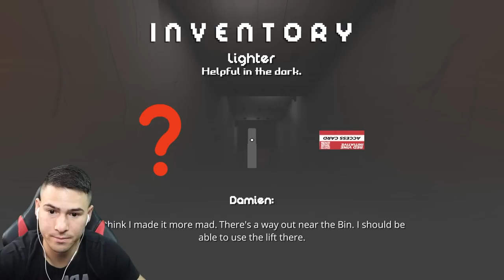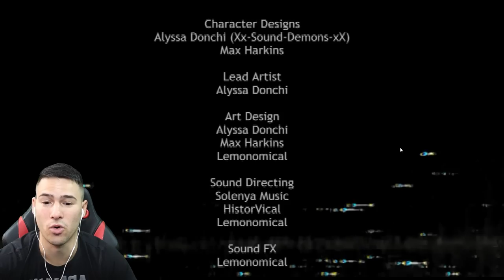НОВ ЕКСПЕРИМЕНТ УБИЕЦ? ХЪГИ ЛЪГИ ИЛИ КЪРЛИ? КАКВО Е ТОВА! 😰